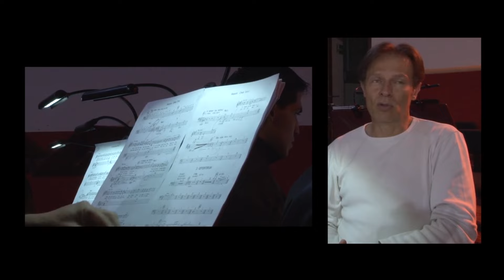Conciertos por la Paz, Invitación de Olivier Grangean Director Sinfónica Nacional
Más de 300 intérpretes participarán en El Gran Concierto por la Paz, que se realizará los días sábado 11 y domingo 12 de junio, en la Iglesia del 20 de Julio y la Catedral Primada. Entrada Libre